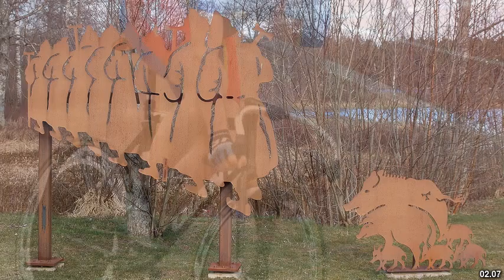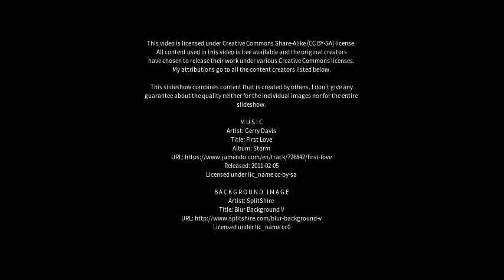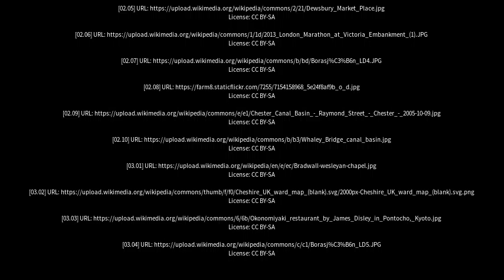Best places to visit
Best places to visit - Disley (United Kingdom) Best places to visit - Slideshows from all over the world - City trips, nature pictures, etc.